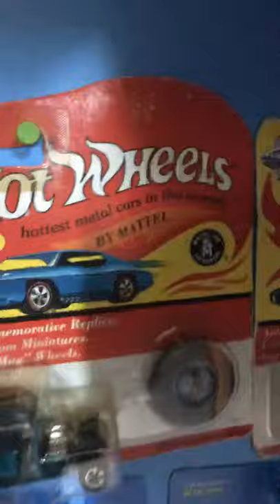S1 E5 Take a look at my hot wheels collection.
This took me 2 years so far. To Watch All Our Videos And Keep Up To Date With Us Go To:

From All Of Us At Expedition History,